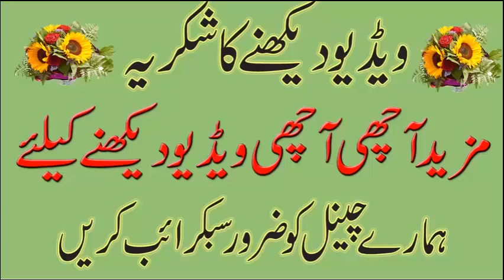Amazing and Heart Touching Islamic Video Series|خون کا پیالہ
خون کا پیالہ|Very Amazing and Heart Touching True islamic Story in Urdu
As,salam o alaikum
Islam Tube